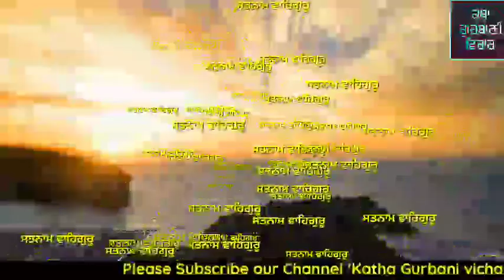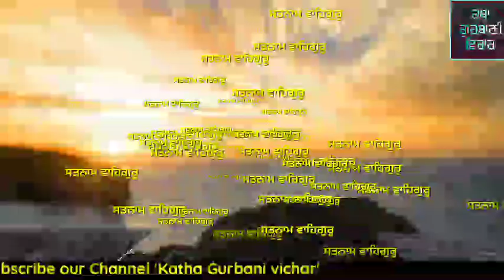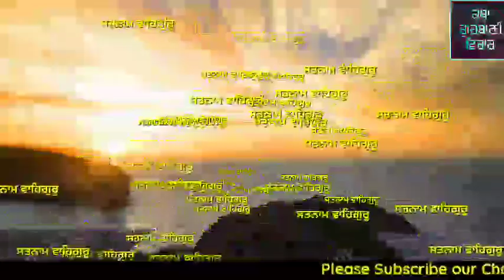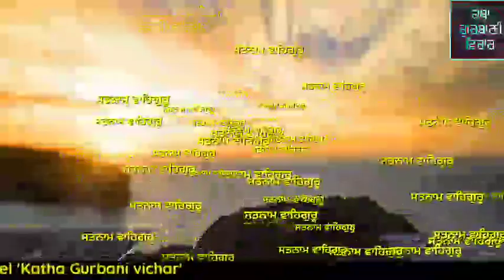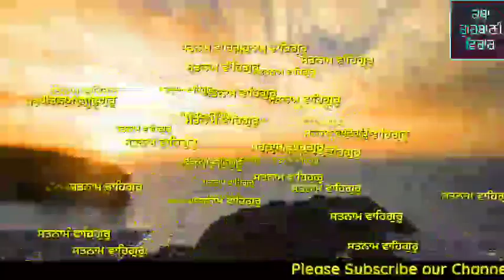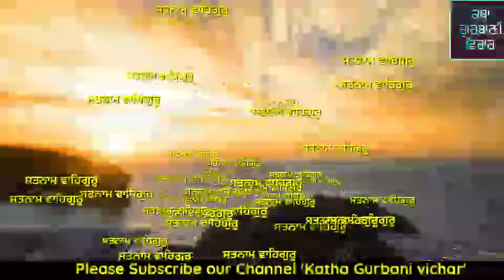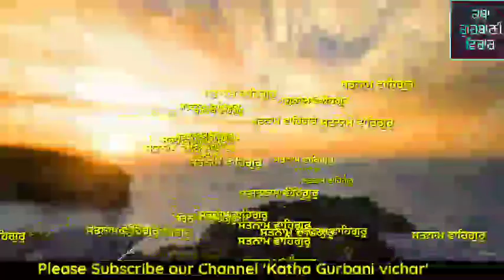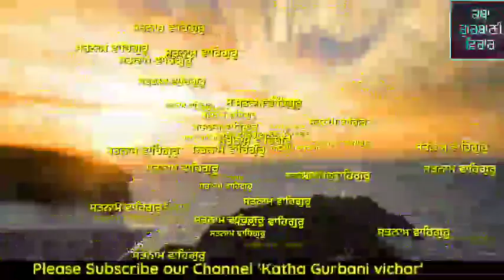ਜੋ ਅਸੀਂ ਚਾਹੁੰਦੇ ਹਾਂ ਜੇ ਉਹ ਨਹੀਂ ਹੁੰਦਾ ਤਾਂ ਕੀ ਕਰੀੲੇ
ਜੋ ਅਸੀਂ ਚਾਹੁੰਦੇ ਹਾਂ ਜੇ ਉਹ ਨਹੀਂ ਹੁੰਦਾ ਤਾਂ ਕੀ ਕਰੀੲੇ rabb god waheguruwahegurumool mantar path 108,
mool mantar jaap 9 hours mp3 downloadmaskeen ji katha simran,
akath katha simran,
prabhat vela simran katha kirtan,
simranjit singh tohana katha,
waheguru simran katha,
naam simran katha,
katha bhai simranjit singh tohana,
prabhat bela simran katha